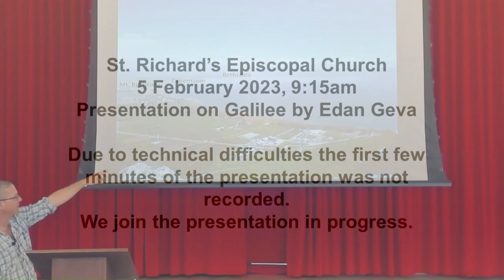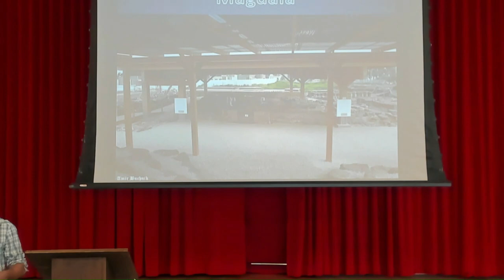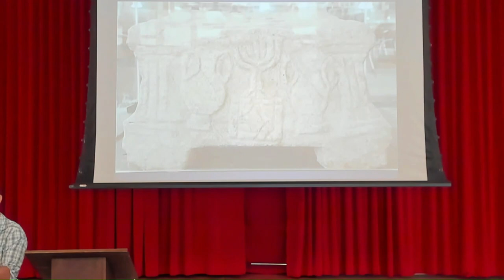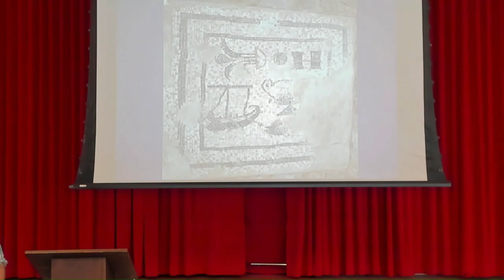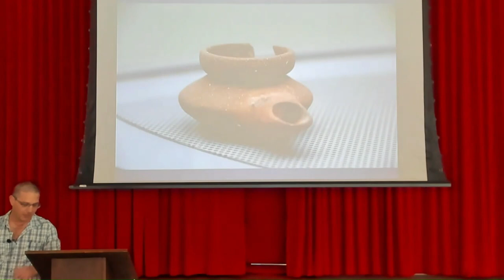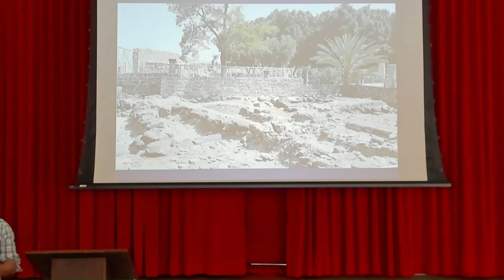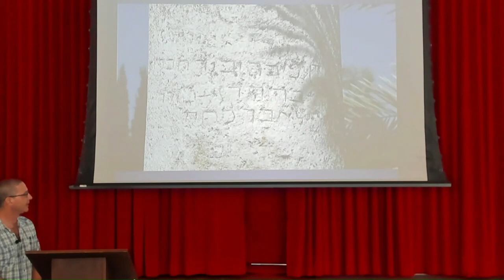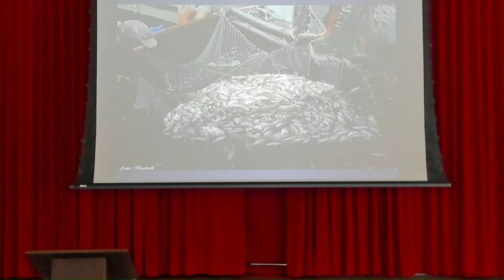Edan Geva Session 1 Galilee